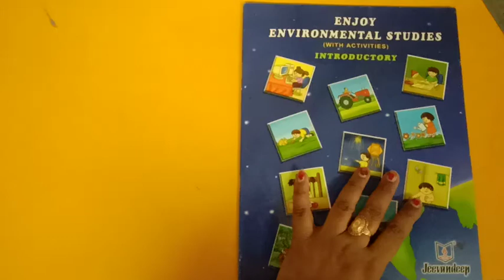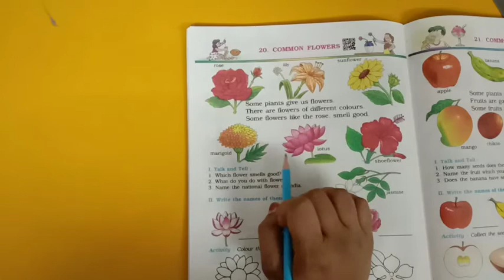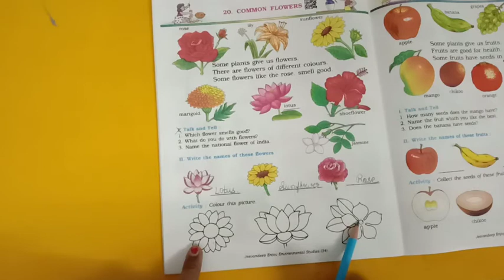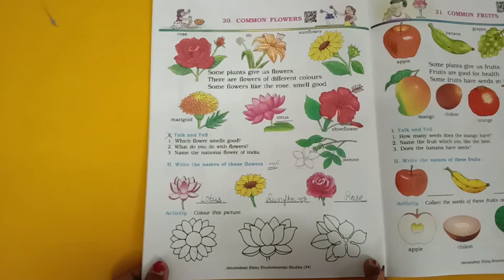Sub .S. S (Ch-20 Explain)